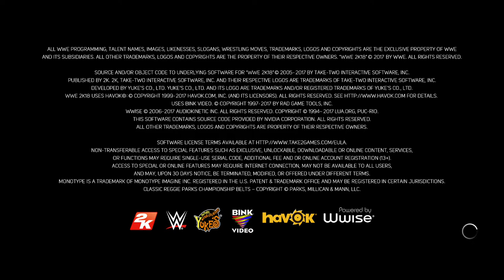WCCW WWE 2K18 (Episode 1) 8,25,2020 Mysta Cyric